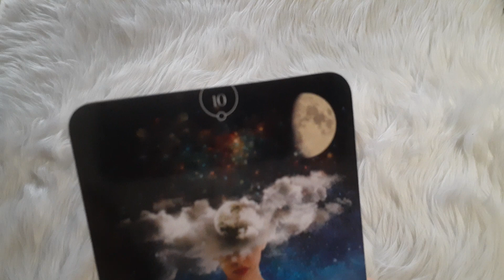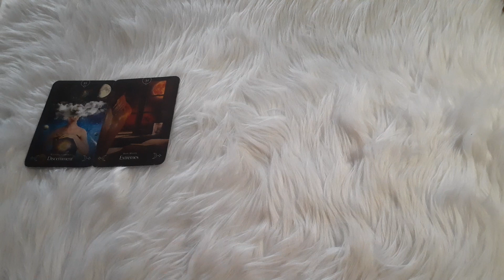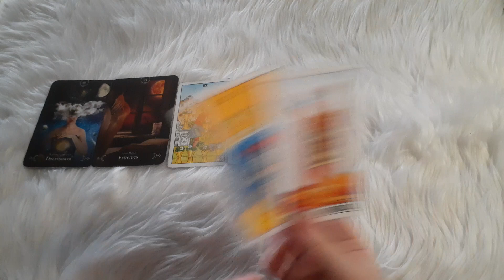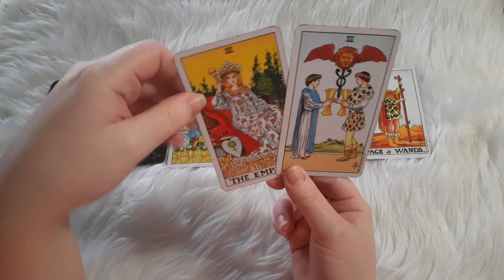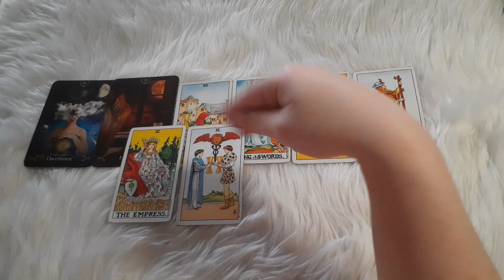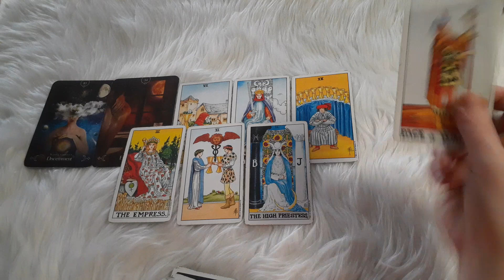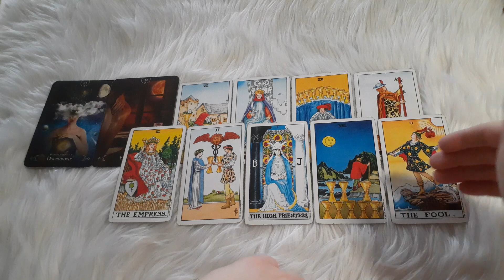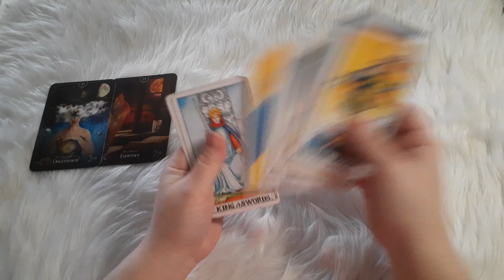YOU'RE GIVING THEM ONE LAST CHANCE, JUST SO YOU CAN SAY YOU TRIED...💬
For the past 3 years, I've been professionally working with clients all over the world that are experiencing intense psychic phenomena during their spiritual awakening.

H O W   T O   B O O K    W I T H    M E
(Pricing July 2022)

🔮 Personalized Reading
      $75 USD

Need help with your manifestations? Are you blocked, overthinking or doubtful? Receive some motivation, a course correction and a helluva lot of positive thinking from me and your Spirit Guides regarding any situation!

•Love
•Twin Flames
•Career
•Energy Blockages & Healing
•Breakups
•Dream Interpretation
•E.T & Entity Encounters
•Spiritual Awakening
•Black Magic & Witchcraft
•Blessings
•What's Coming In?

(Your personal 30 minute video Tarot reading is recorded by me and sent privately to your email within 24-48 hours.)

      $150 USD

You and I will have a cozy, in-depth, One-on-One, video call via Zoom.

During our 90 minute session, you will be able to ask as many questions as time permits. Ask your Spirit team anything and everything!
Literally...anything. The weirder the better 🤭

Most clients that book a session with me are experiencing strange paranormal events, career changes, manifestation blockages and Twin Flame delays.

This option is great for those going through intense spiritual warfare and need energy healing & protection.

💚 Step 1
First, please pay at:

OR

P A T R E O N    P I C K   A   C A R D S

🧿 $8.88/mo.🧿

For guidance in career, psychic gifts, twin flames, dream interpretation, manifestation, love, evil eye, spiritual protection and so much more...